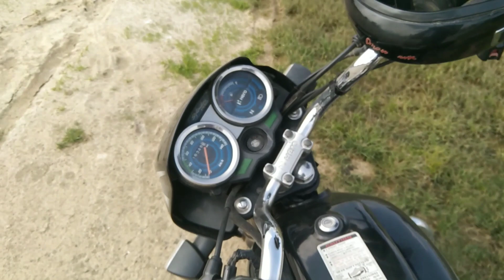Hero splendor review ❤️